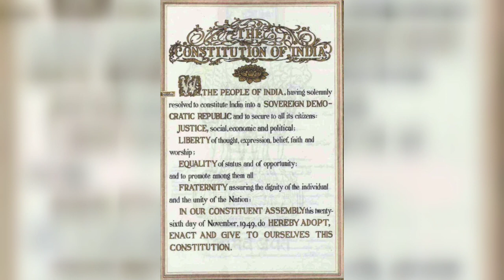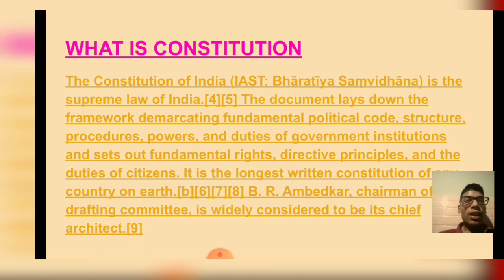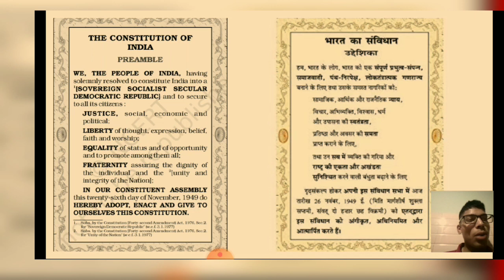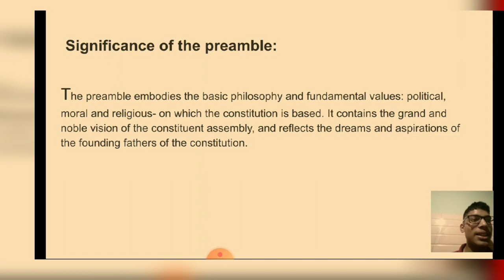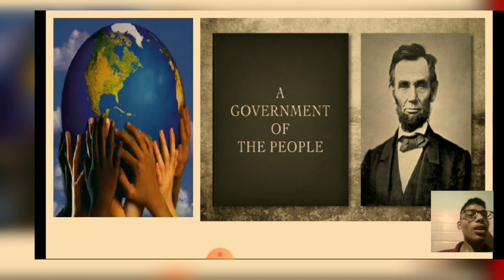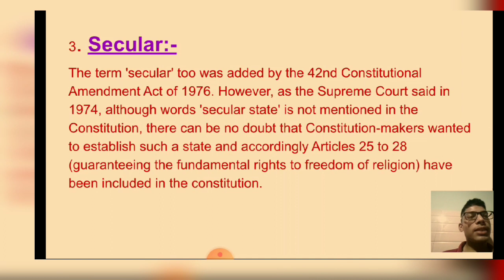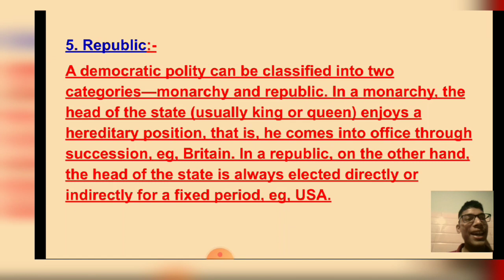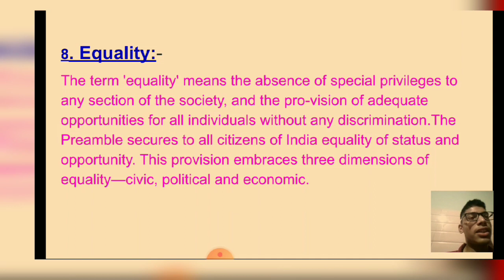PREAMBLE EXPLAINED | CONSTITUTION OF INDIA | DETAILED ANALYSIS